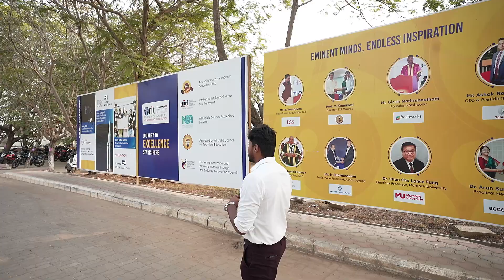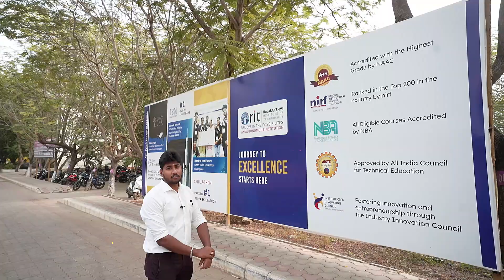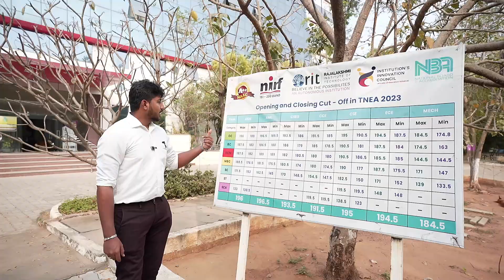Rajalakshmi Institute of Technology,Chennai-1432|Future Tech Campus|Apple Labs|Vlog Part-1|TNEA 2024